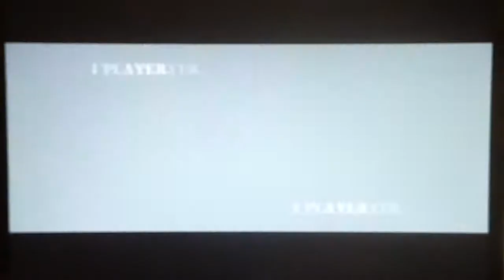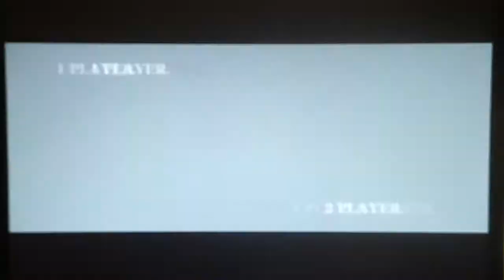BBCS2 June 3rd Casuals - Mystic D (TK) vs natearistata (TG)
Yes, I went back to Tager for casuals. Full details will be talked about when I'm back from vacation.